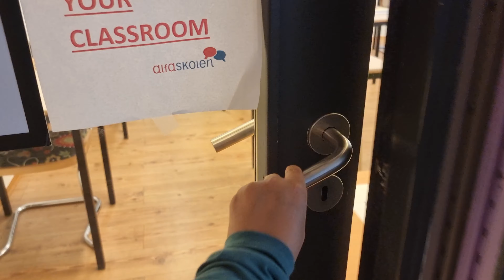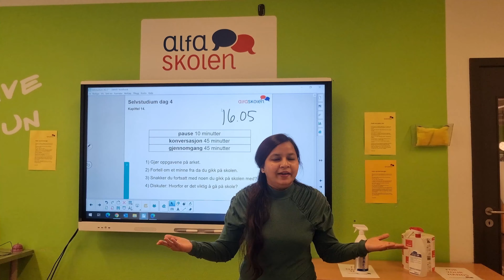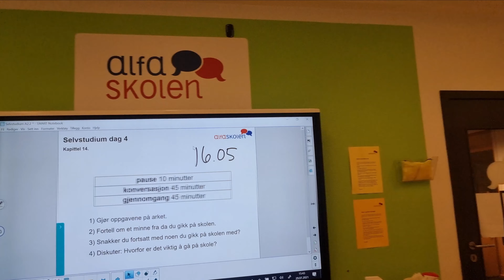Simple Norwegian introduction| Norsk Klasse| Koser seg i Norsk klasse| Koser seg med Venninne Mine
Simple Norwegian introduction! Norsk class! Having Fun in Norsk Class! Learn norsk!